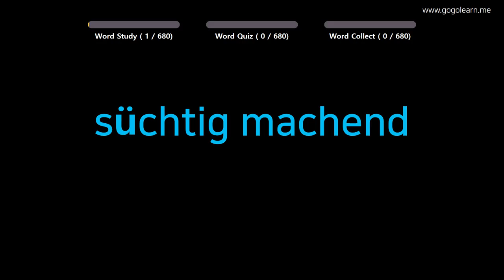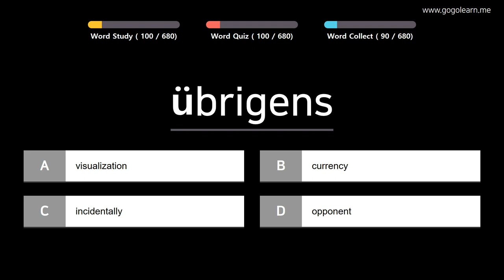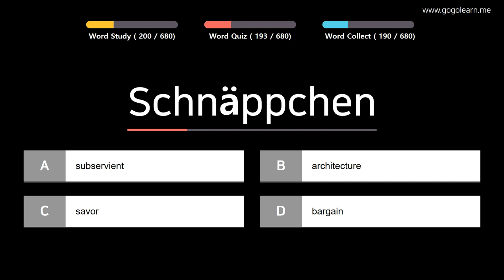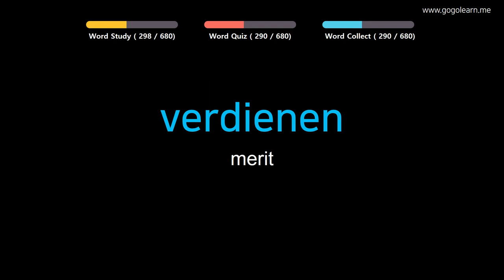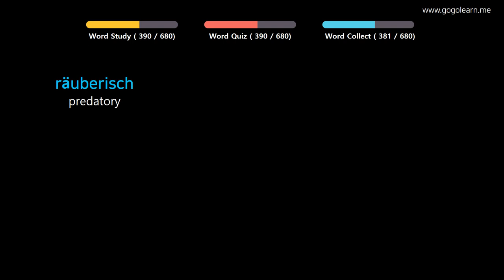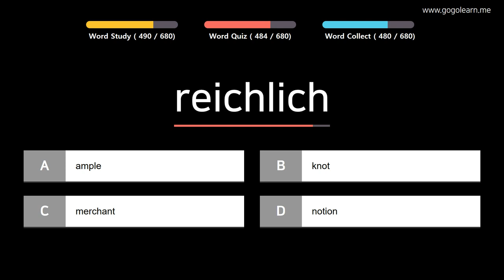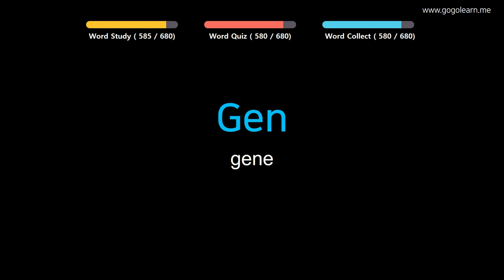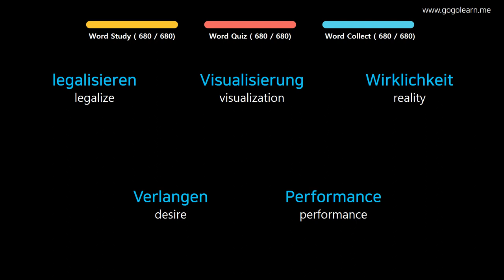Learn German | Part 15: German Vocabulary Advanced | Goleaen